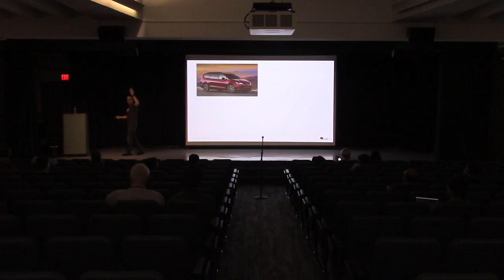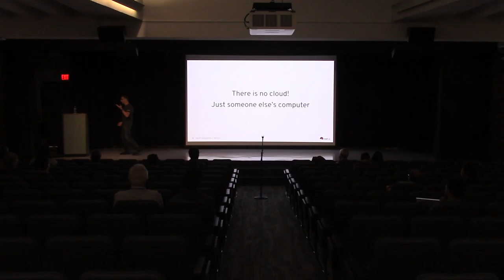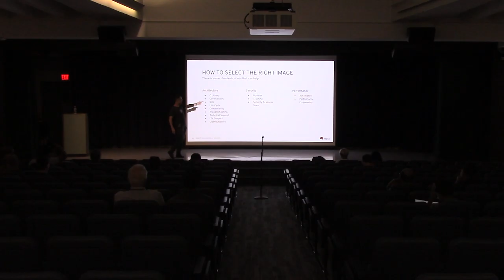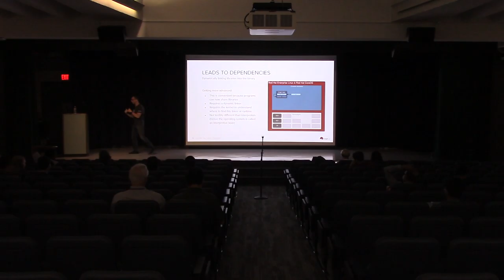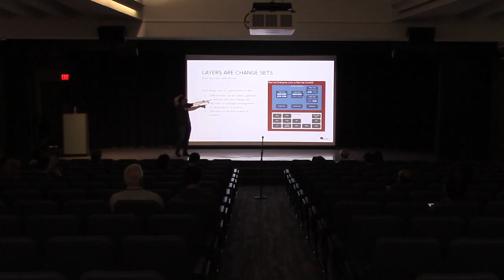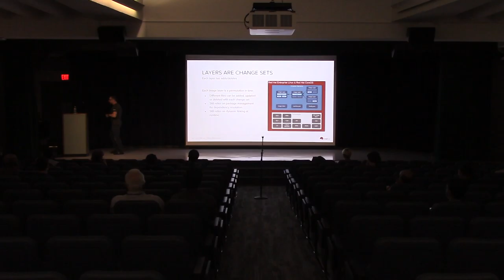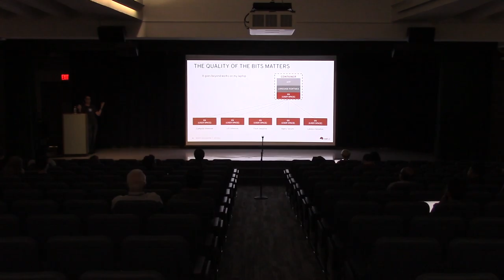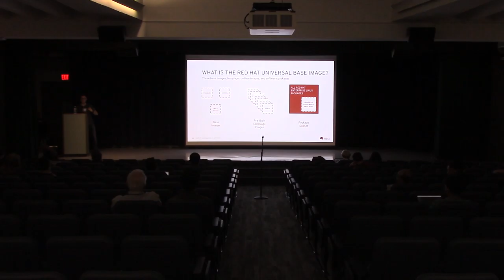Do Linux Distros Still Matter with Containers?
Speaker: Scott McCarty
In the beginning there was compiling and static linking. My first programs when I was 10 years old worked like that. Then, we discovered dynamic linking. This was great because we could now patch one library and all of the programs would pick up the change on restart. But we created another problem - dependencies. Throughout the history of computing we have solved one problem and created another. Containers are no different. This talk will walk through why we invented Linux distros and why we should continue to appreciate them in a world full of container hosts and images.